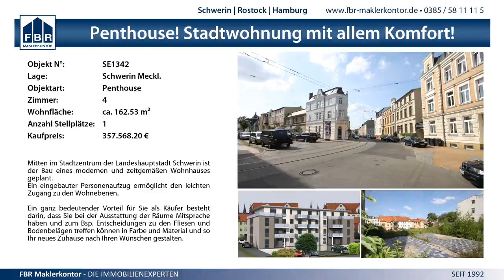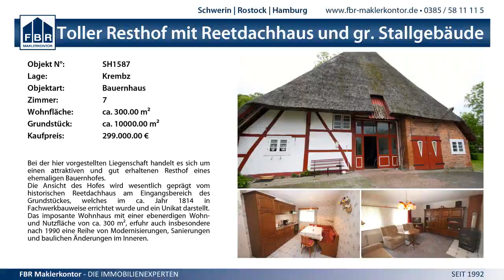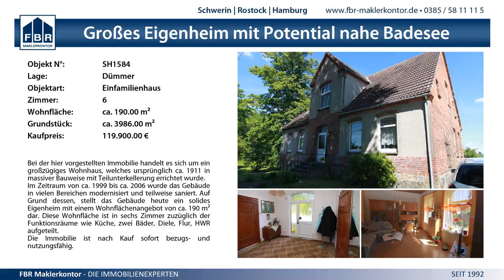Jetzki Rennen 7/8. September 2013 T3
Jetzki Rennen - Schwerin Meckl. Pfaffenteich 2. Wertungslauf